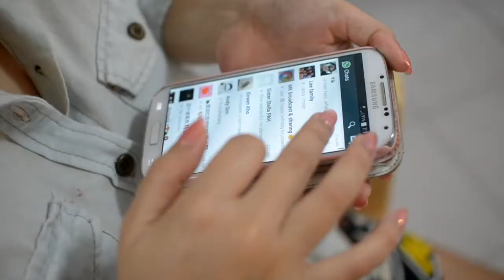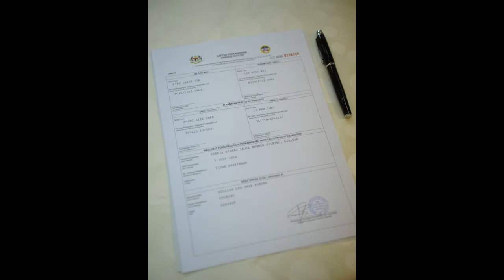Chian Yik & Ming Wei Kuching Church Ceremony SDE 5 July 2014